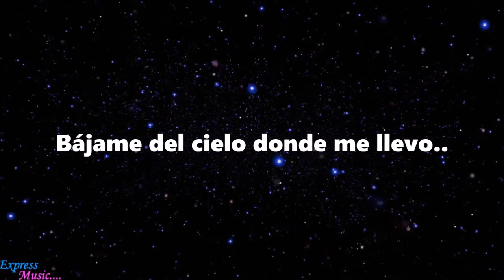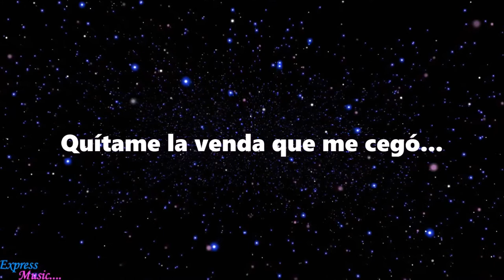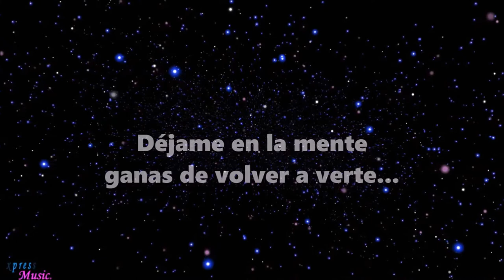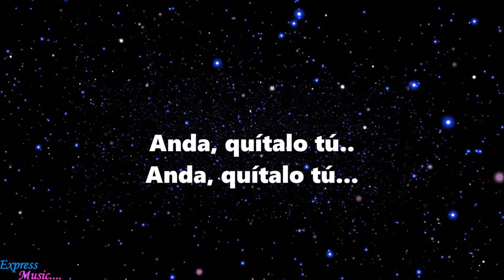Pilar Montenegro Quitame ese hombre / Version A Capela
Artista: Pilar Montenegro
Álbum: La Historia De Los Exitos Pop A La Mexicana
Fecha de lanzamiento: 2009